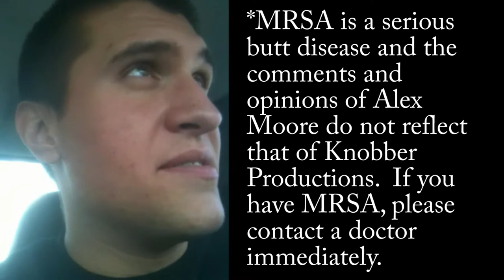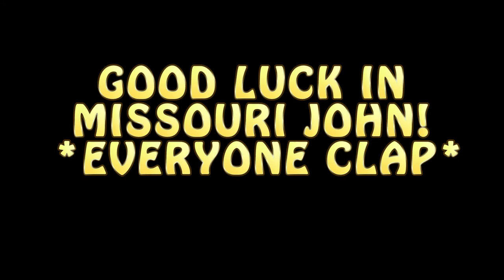Reflection on John Marcum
John Marcum, one of the original members of Knobber Productions, has moved to Missouri.  And what better way to send him off than 3 obnoxious videos?
This one is just 20 minutes recalling our favorite moments with him.